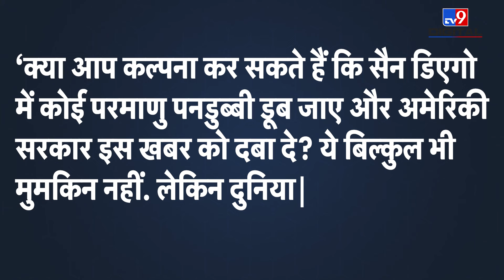China Nuclear Submarine Sank: वुहान में परमाणु पनडुब्बी डूबने की बात क्यों छिपा रहा चीन?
​​China's latest nuclear-powered attack submarine sank earlier this year while under construction, US officials said, in a potential embarrassment for the country as it seeks to expand its military prowess. The sinking of the Zhou-class submarine, the first of its kind, occurred sometime between May and June alongside a pier, reported news agencies quoting a senior US Defense official.